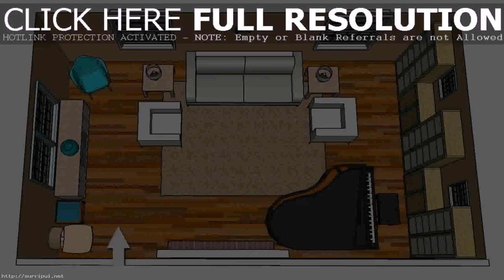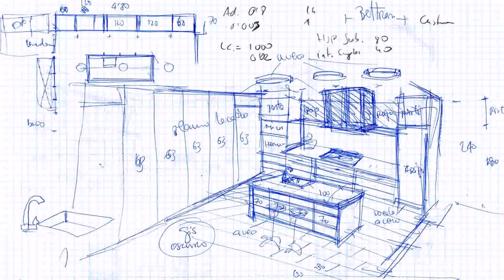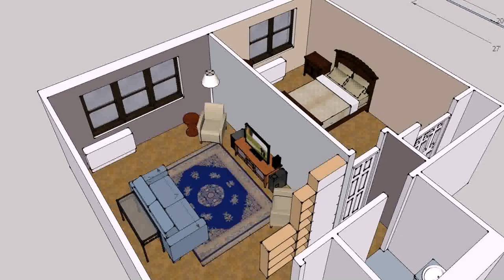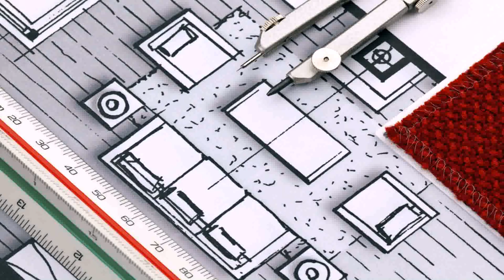Buy Car NY 5% DP